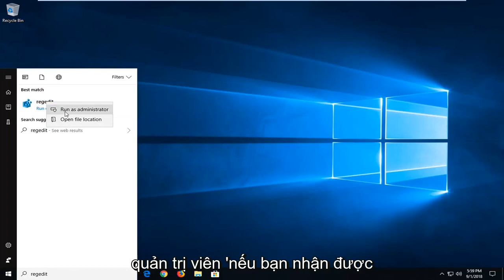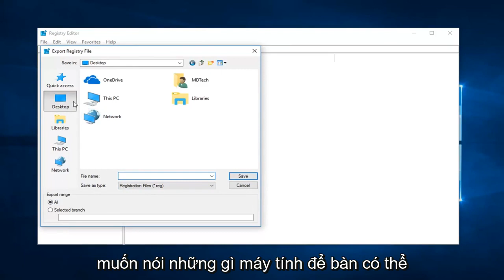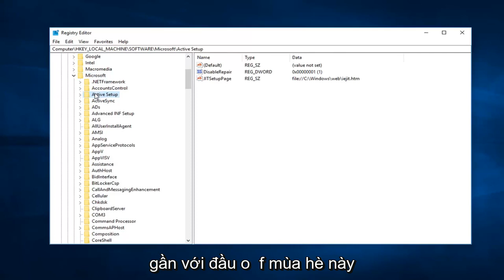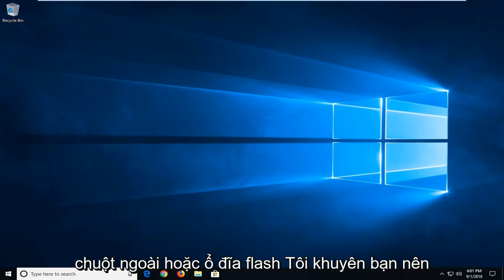Cách sửa lỗi Personalized không phản hồi trên Windows 10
Phải làm gì nếu cửa sổ cài đặt được cá nhân hóa không phản hồi và có vẻ như bị lỗi.